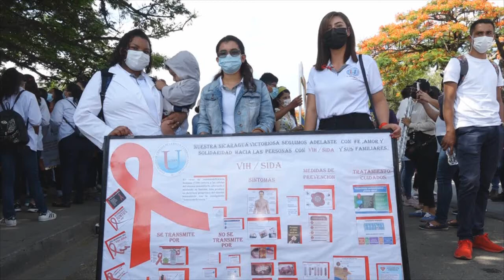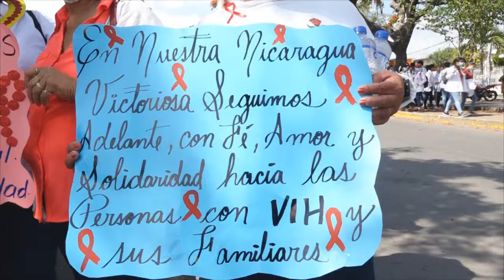Caminata en Solidaridad con las personas del V I H en Estelí